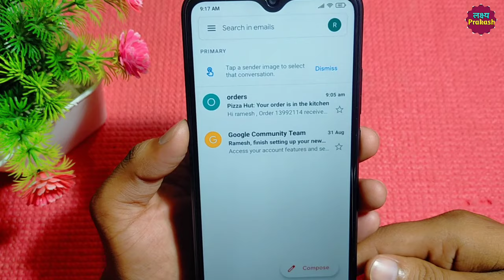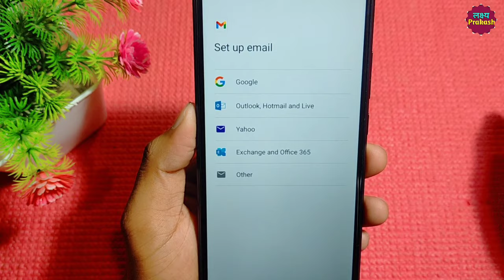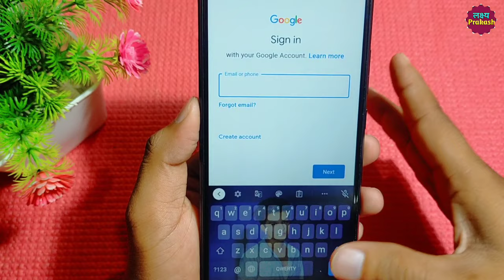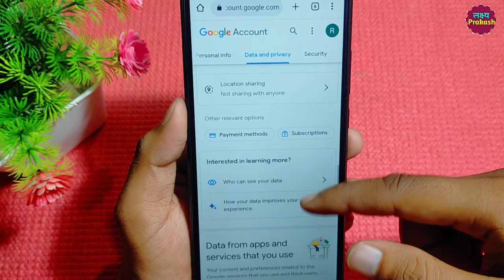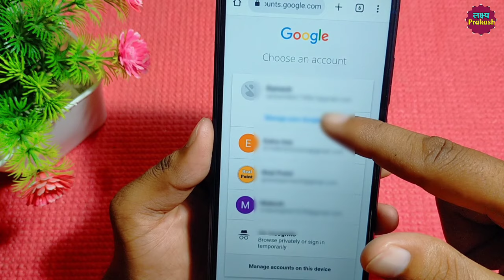purani email id delete kaise karen !! how to delete old email account !! delete old gmail accounts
Your Queries.

1. purani gmail id delete kaise kare
2. how to delete old gmail account
4. purana gmail account kaise delete kare
5. purana email account kaise delete kare